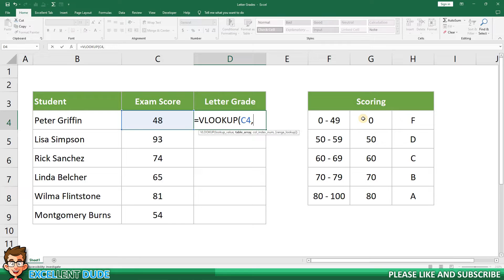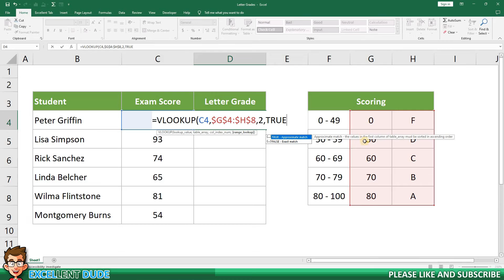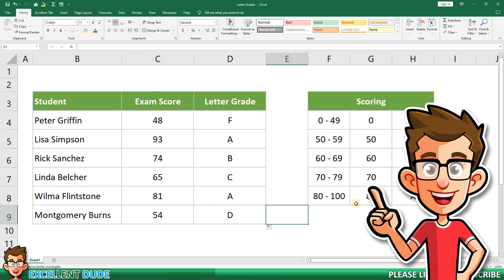How to Convert Number Grades to Letter Grades in Excel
In this video, I'll show you the easiest way to convert number grades to letter grades in Microsoft Excel.

This could be done with a number of IF statements, but a much easier way to do it is with a VLOOKUP.

☑️ About the Excellent Dude Microsoft Excel Tutorials
I create a wide variety of Microsoft Excel tutorials to help beginners all the way to advanced users.